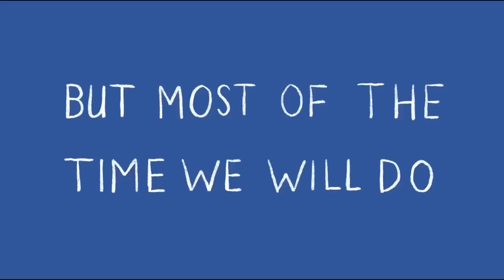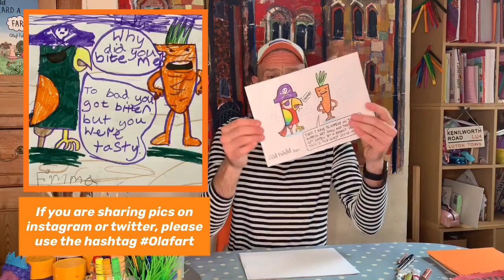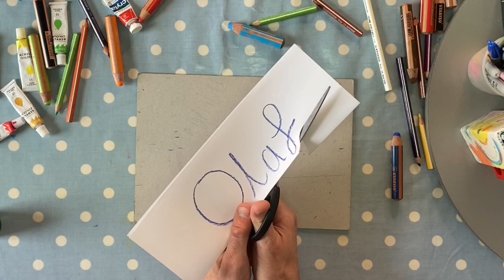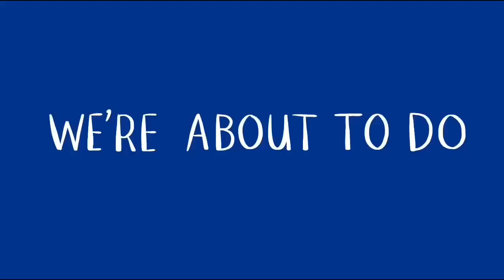Kehinde Wiley for kids – Art Club with Olaf Falafel Ep10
Episode 10 - Spewnicorns, speech bubbles, Name Monsters and Kehinde Wiley.

If you are new to Art Club, Welcome - I put up a new episode every Monday at 11am so make sure you tune in and please do tell other parents and teachers about it - I'd love to break 4,000 subscribers before the next one.

Here's what we'll be making and the equipment you'll need (although you can always improvise with whatever you have to hand - the first rule of Art Club is, there are no rules!).

03:58 & 26:00 Spewnicorn drawing (2 part drawing)
• A4 paper, pen or pencil and something to colour with.

07:04 Speech Bubbles
• Paper and a pencil

12:07 Kehinde Wiley portrait
• Paper, scissors glue stick, coloured paper, pencils felt tip pens or paints

21:57 Name Monster
• A4 paper, coloured pencils, scissors

*** Thanks for all your jokes - keep them coming ***

📷 Loads of you shared your artwork from last week's Art Club - keep them coming in and please use the hashtag Olafart and get them to me by Saturday to be in with a chance of featuring in the next show

😜 Don't forget to post your best jokes in the comments below and I'll include the best ones in next weeks Art Club  😜

Thanks again
Olaf